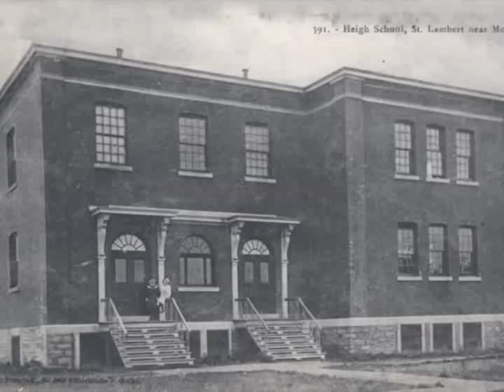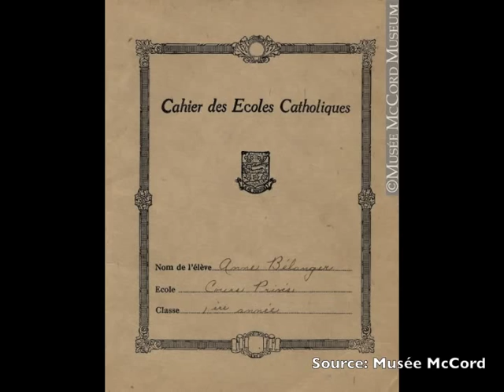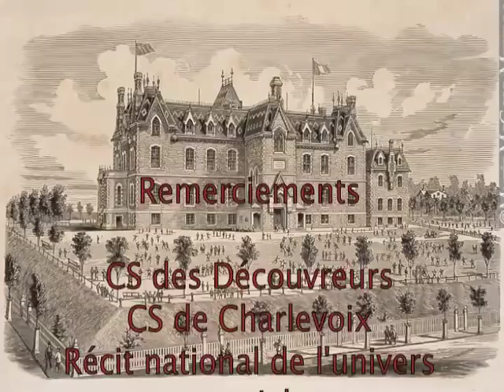L'éducation au Québec vers 1905